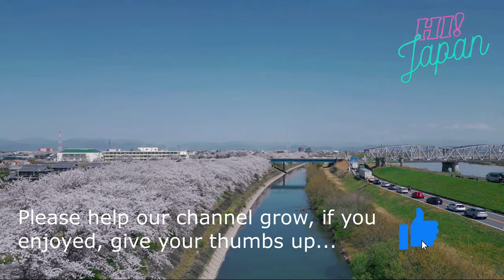Sunomata Castle 【Drone Footage】 2023, Japan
Sunomata Castle was constructed by Toyotomi Hideyoshi, a general of Oda Nobunaga during the buildup to the siege of Gifu Castle in September of 1567. According to legend, Sunomata Castle was constructed overnight, hence its other name, Ichiya, or “One Night” Castle. In reality, it would have taken two or three days to complete the basic defensive structures, and even longer to complete the surrounding moats, however Hideyoshi cunningly prefabricated parts of the fortress, and had it erected “overnight”. This also served as a most effective psychological ploy to demoralize the enemy. Hideyoshi’s success in building the castle where others had previously failed increased his standing within Nobunaga’s forces, and is considered the beginning of his success story. The castle’s successful construction also lead to Nobunaga defeating the garrisons within Gifu and becoming the lord of the local Mino Domain as well as Owari!

The best time to visit Sunomata Castle is in spring to enjoy the beautiful cherry blossoms. Over 1,000 yoshino cherry blossom trees can be found around the castle and nearby area.

📷 GEAR USED IN THIS VIDEO:
✅ DJI Mini 3 Pro

DJI Mini 3
Mini 3 Pro ND Filter
Mini 3 Wide Angle Lens

GoPro Hero 10
PolarPro Shutter
Selfie Stick: 3 Way
Long Selfie Stick 1
Long Selfie Stick 2
GoPro Gimbal

Iphone 13 Pro
Galaxy S22
Galaxy S23 Ultra -
Gimbal Zhiyun Smooth 5S
Gimbal Insta360 Flow
Gimbal DJI OM6

SanDisk 256GB Extreme
SanDisk 64GB Extreme
Camera bag
Camera bag
Rode VideoMicro
Wireless microphone 1
Wireless microphone 2